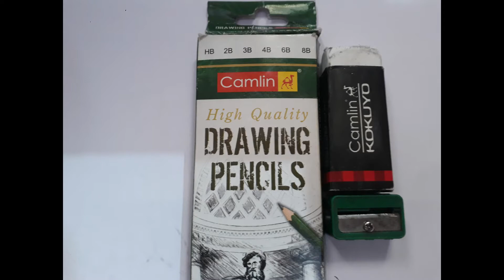How-to-Sketch a Glass of Water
This video tutorial teaches, how to sketch a Glass of Water step by step for beginners.